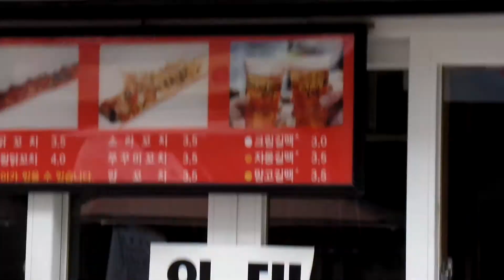전주 동문사거리...全州韓屋村 路地(胡同) 旅行. 전주 한옥마을 . Jeonju Hanok Village..전주여행.. 全州 . Jeonju . KOREA